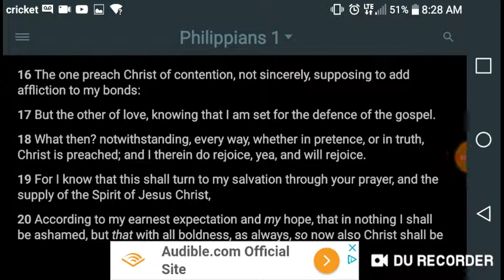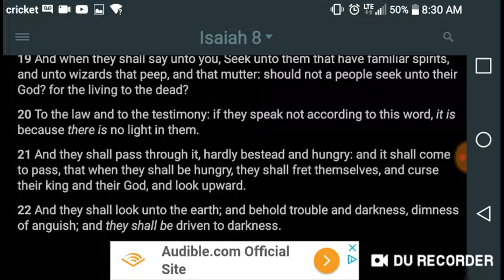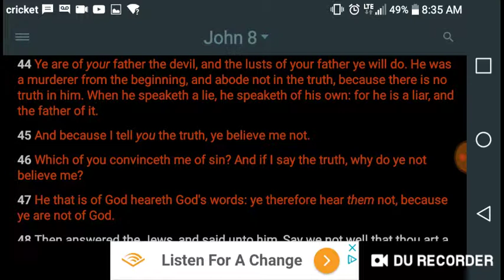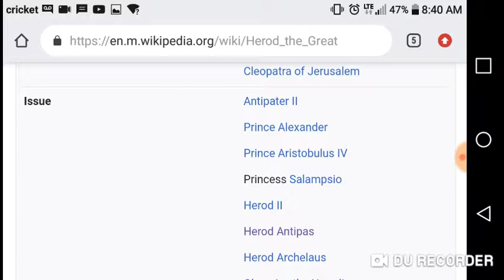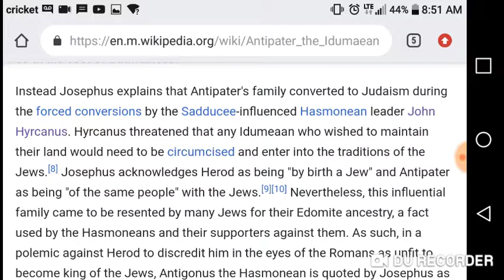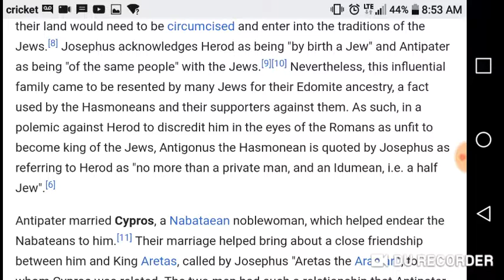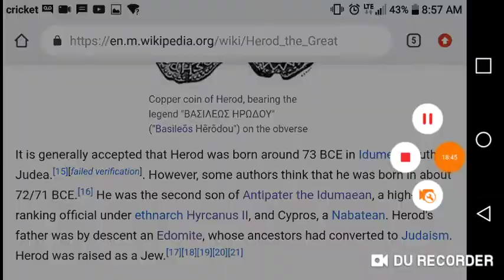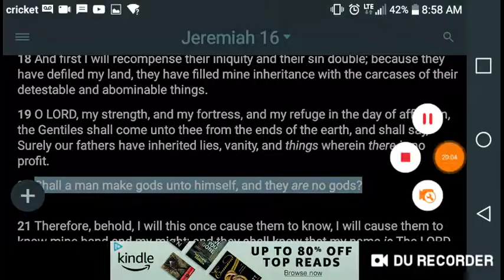IDUMEANS: "HEROD WAS AN EDOMITE NOT A TRUE JEW" (REBUKING DR. EDOM)